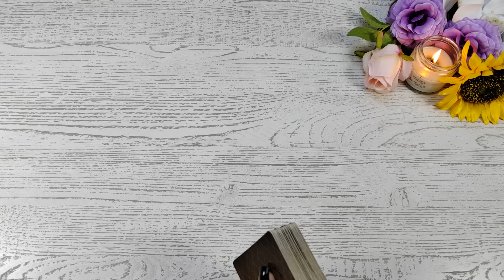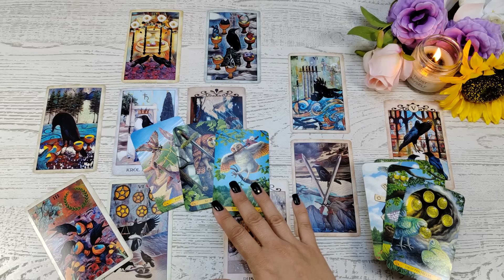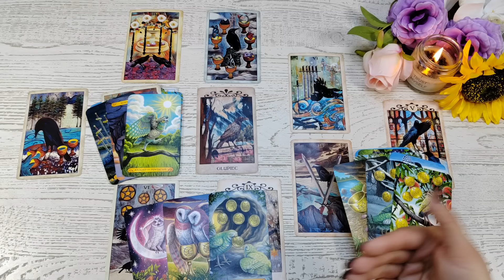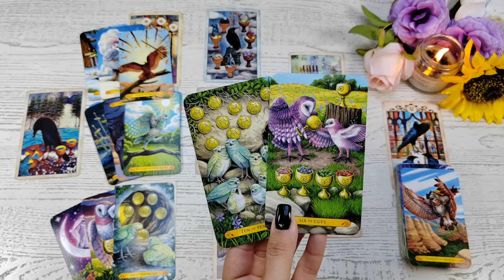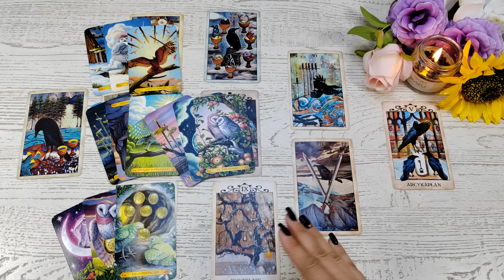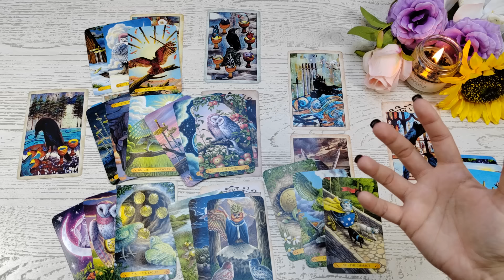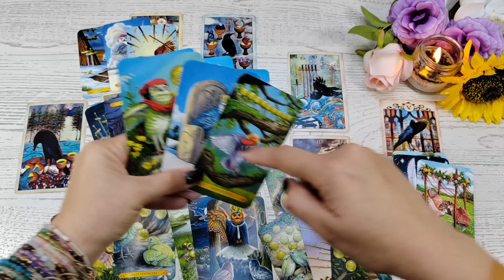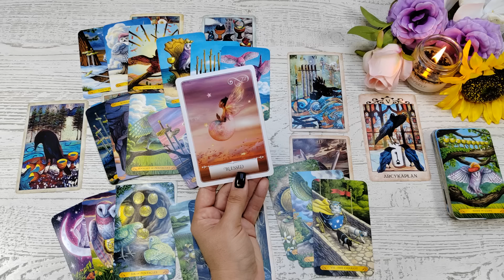Byk ♉ Sierpień 2024🦉Otrzymasz pomoc, której potrzebujesz, by wyrwać się z trudnej sytuacji. Wolność!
Talie użyte w czytaniu :
⭐ Tarot Kruków
⭐ Tarot of Owls